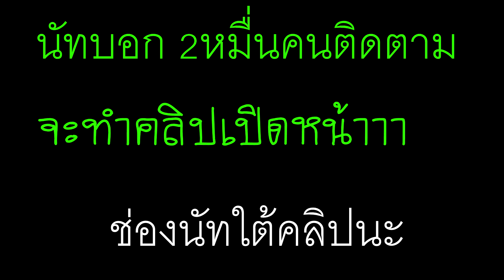มายคราฟ เราจะสามารถผ่านทางพวกนี้ได้หรือไม่? ในมายคราฟแมพกระโดดที่คนไทยสร้าง กับนัท ในมายคราฟ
แตมเมอร์ทำคลิปอะไรบ้าง
มายคราฟ เกมมายคราฟ มายคราฟเอาชีวิตรอด tammer แตมเมอร์ Minecraft Minecraftเอาชีวิตรอดมายคราฟ Minecraft เอาชีวิตรอด มายคราฟชีวิตจริง มายคราฟvsชีวิตจริง Minecraft real life มายคราฟมินิเกม Minecraft เอาชีวิตรอดมายคราฟ Minecraft vs มายคราฟปะทะ มายคราฟvs แกล้งคน เซิฟมายคราฟ จะเกิดอะไรขึ้นมายคราฟ จะเป็นอย่างไรมายคราฟ ถ้ามายคราฟ เกม เกมใหม่ เกมอื่นๆ และคลิปอื่นๆอีกมากมายในอนาคต